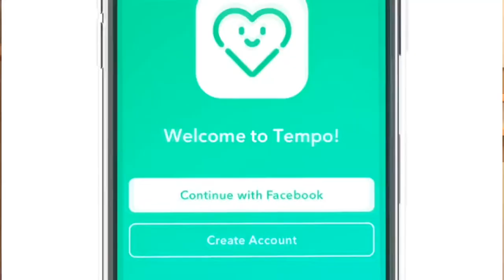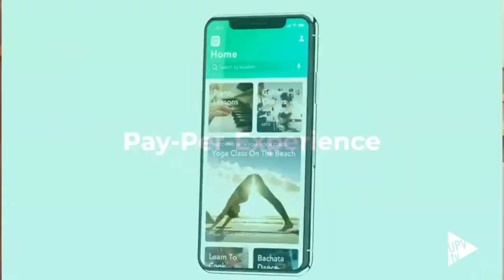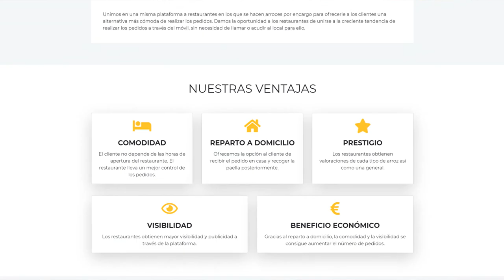Diego Díaz, ingeniero y emprendedor - Noticia @UPVTV, 26-09-2019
Diego Díaz, actual CEO de Tu Arrocero, fue seleccionado para cursar el TrepCamp, un programa de emprendimiento de alto nivel. Durante su estancia en UC Berkeley, con su equipo desarrolló TEMPO. Una aplicación que les ha colocado a un paso de la final de los premios 4YFN de Los Ángeles. Díaz es ingeniero químico por la Universitat Politècnica de València y ha cursado el Master in Startup Administration, máster del que, hoy en día, forma parte del equipo coordinador.